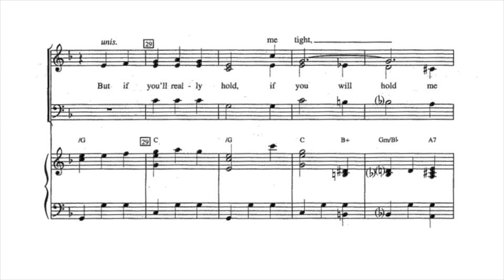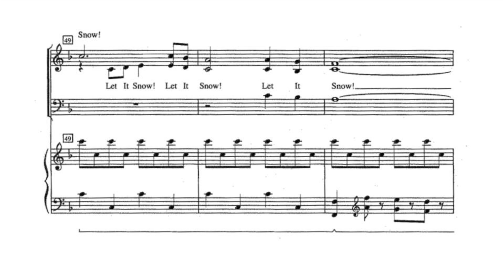Let it Snow! Let it Snow! Let it Snow! - Alto (Part II) for 3-Part Mixed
Alto (Part II) rehearsal track for Let it Snow! Let it Snow! Let it Snow! for 3-Part Mixed
Arranged by Hillary Kinsale